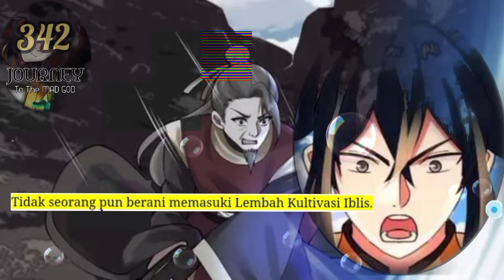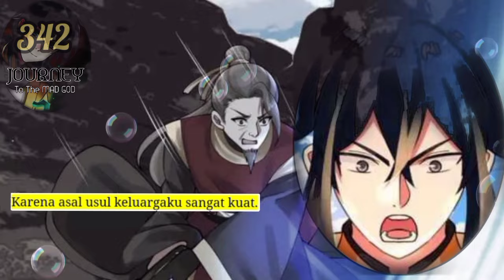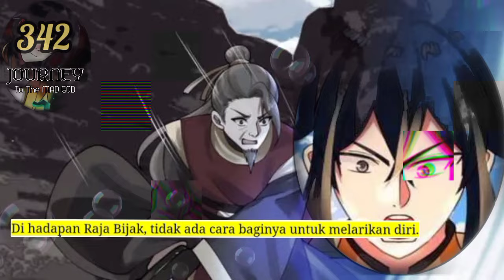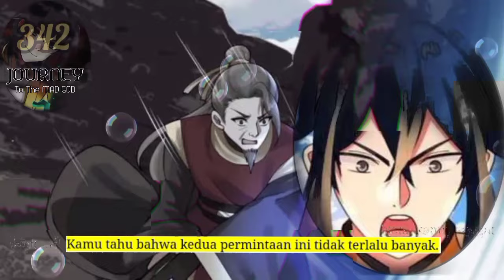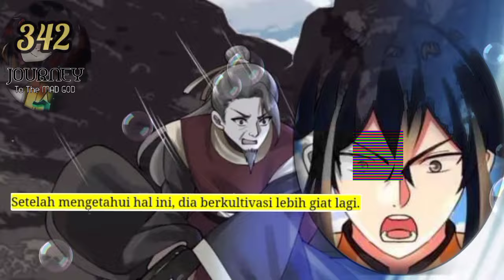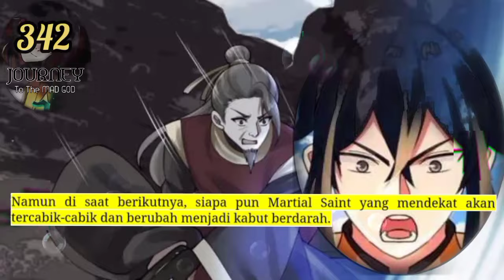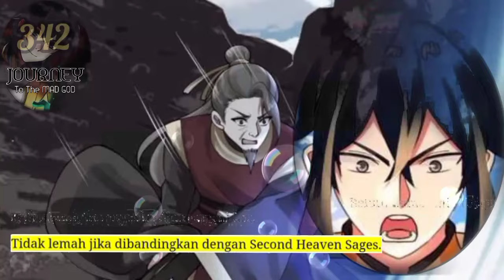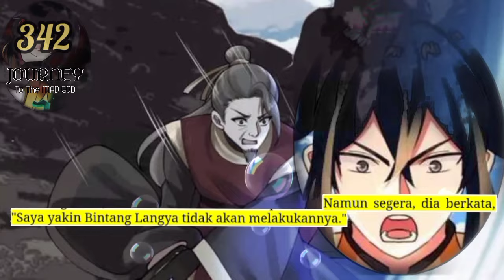Perjalanan Dewa Gila season 342